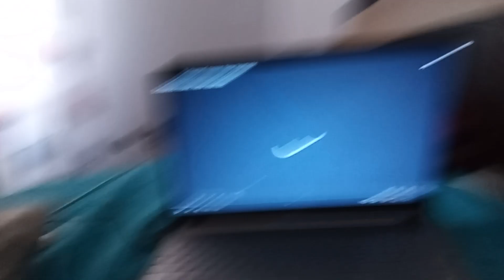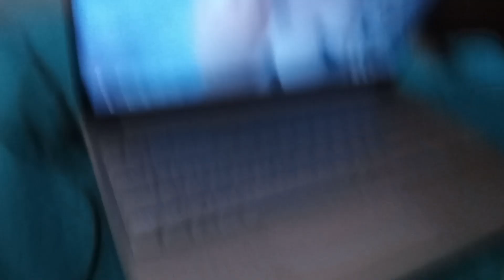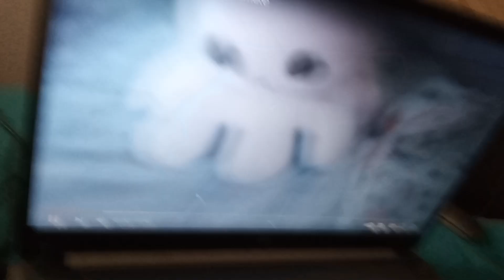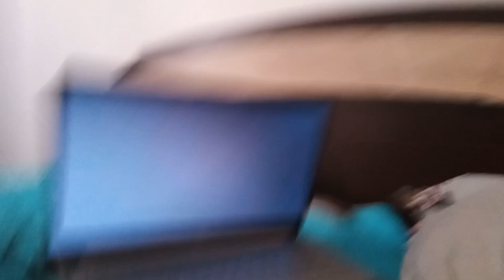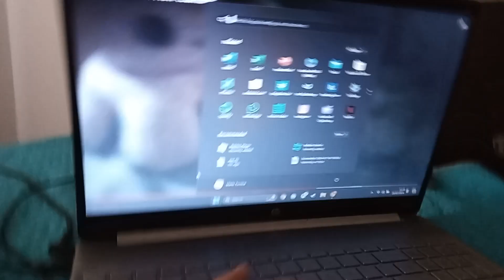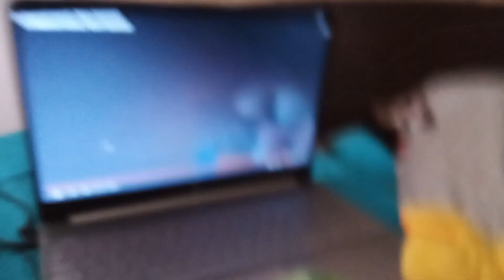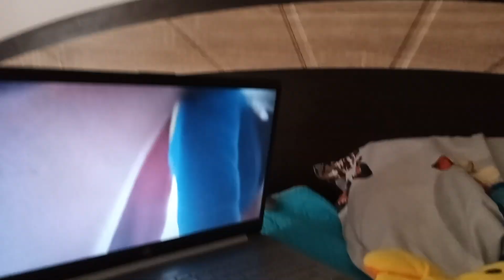MarsBars Reaction: Bryson and Stephanie react to schanel movie new teammate